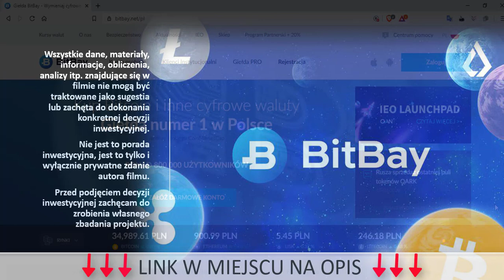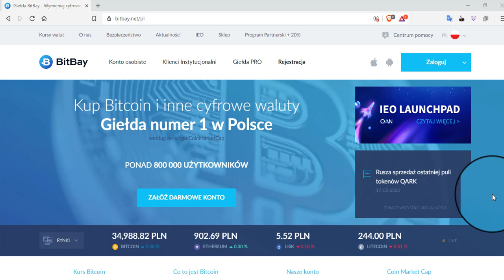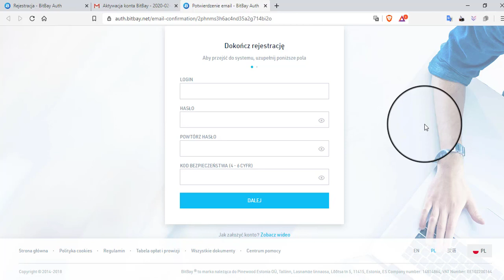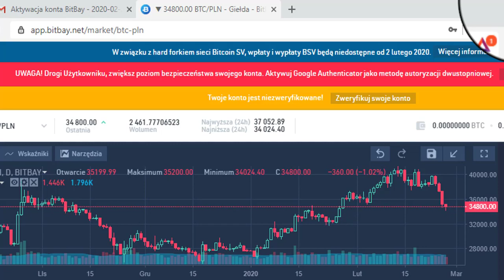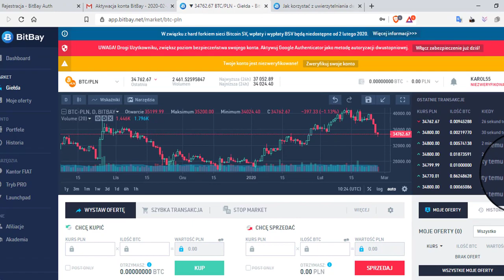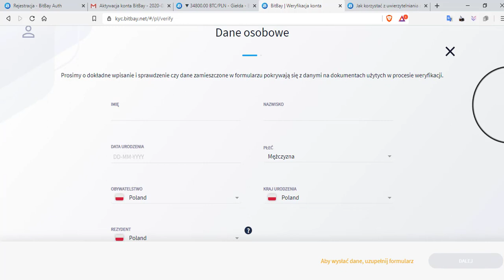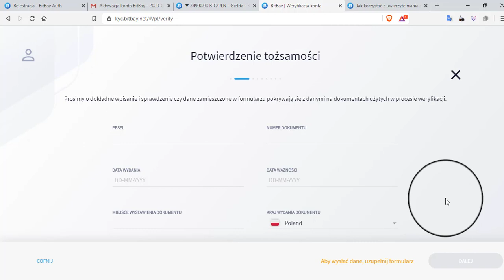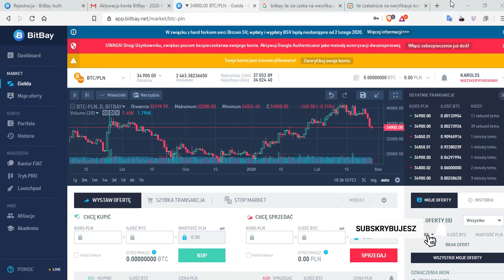JAK KUPOWAĆ KRYPTOWALUTY, BITCOIN, BTC ZA ZŁOTÓWKI - BITBAY REJESTRACJA - KYC - WERYFIKACJA KONTA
Szczegółowy film instruktażowy jak założyć konto na polskiej giełdzie BitBay oraz skutecznie przejść przez weryfikację